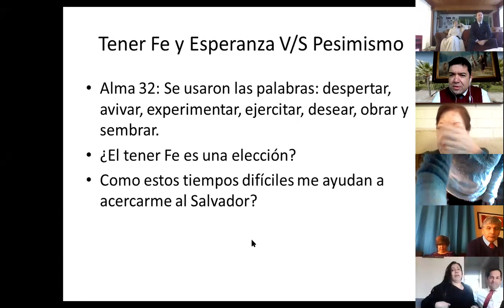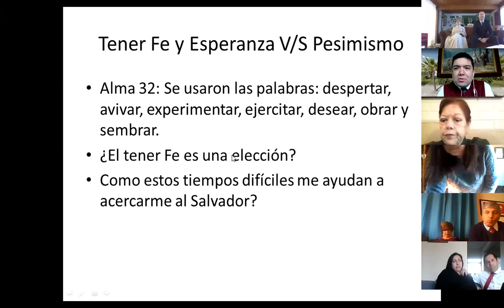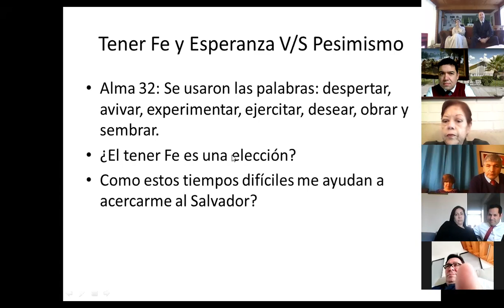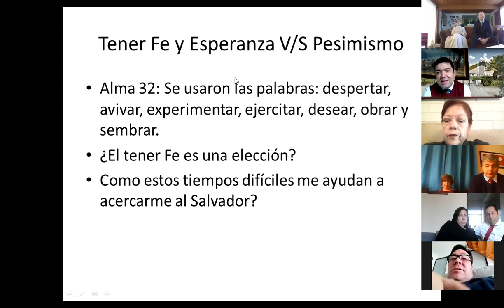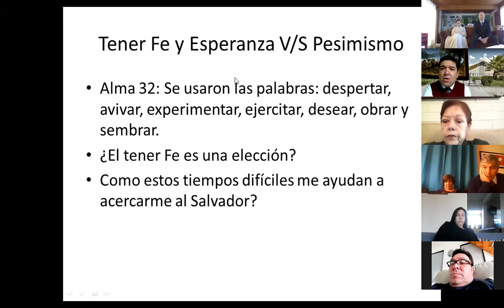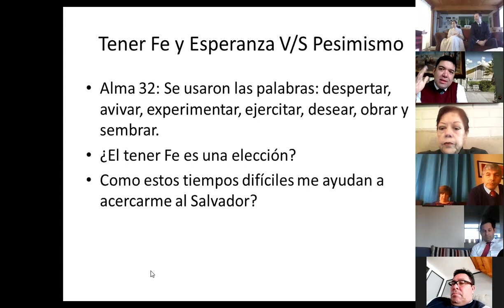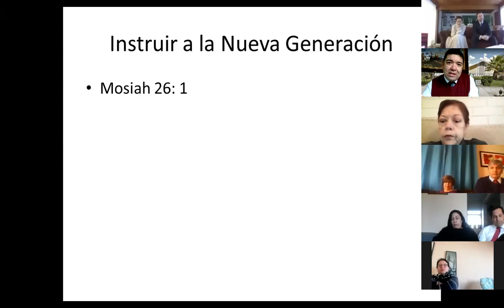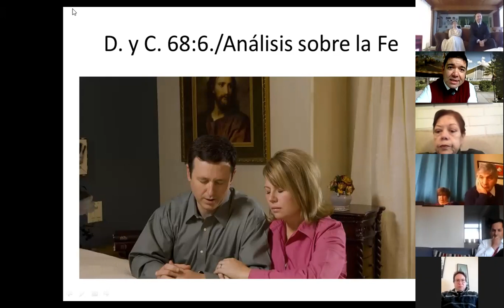clase 5° Domingo